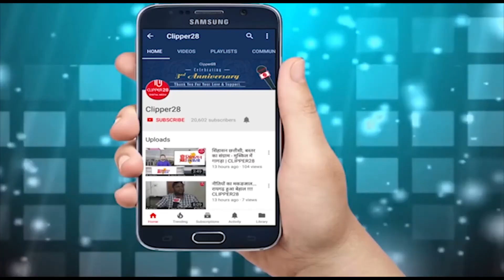आंध्र प्रदेश: भारत का पहला राज्य, जाने इस राज्य की सच्चाई | CLIPPER28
भारत का पहला राज्य, जाने आंध्र प्रदेश राज्य की सच्चाई